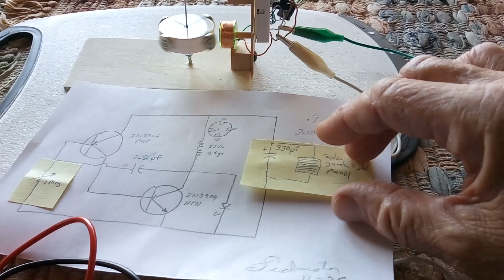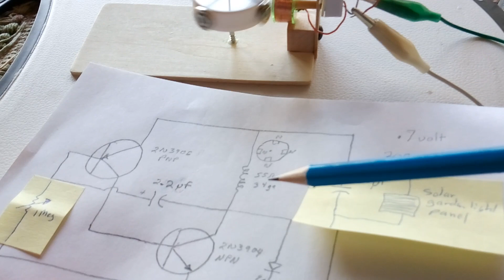Micro Amp Blinker Motor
This is my "Blinker Motor"  running on micro amp power at under 1 volt.  The energy source is ambient solar light energy